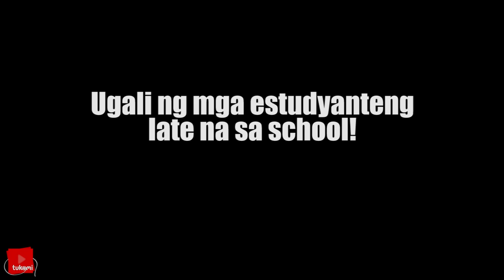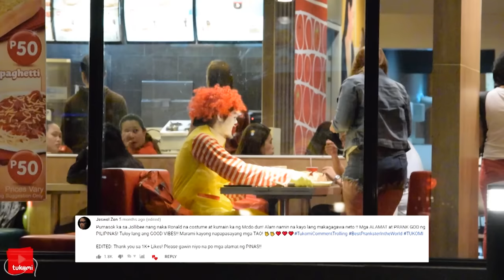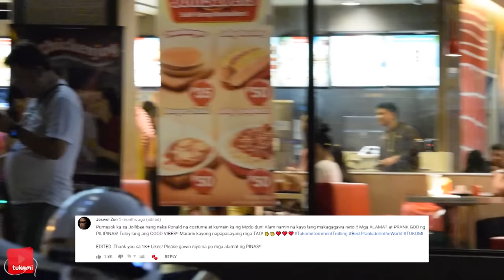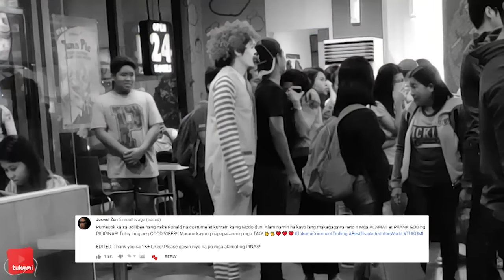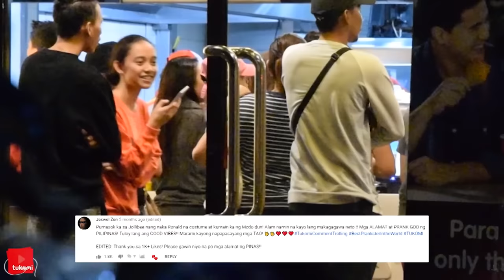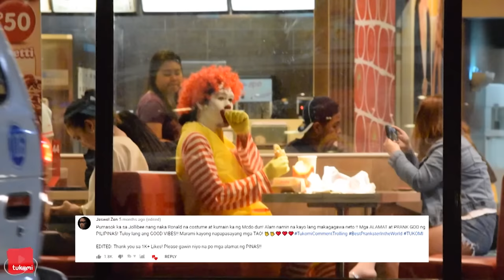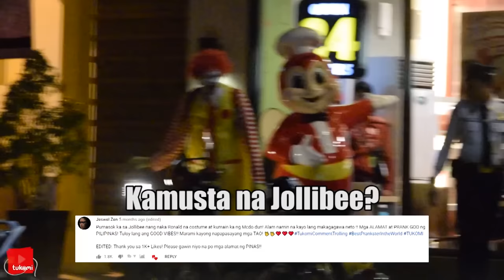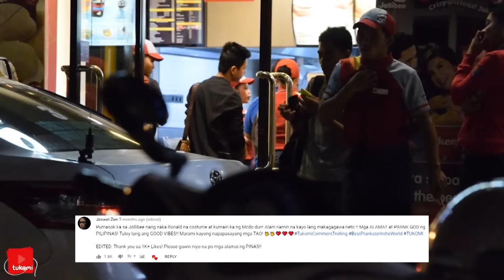"Eating McDonalds Inside Jollibee as Ronald" | Comment Trolling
WARNING: Please don't download this video and re-upload to your own channel, account or Facebook page.

Here's another episode of comment trolling. :P We hoped you enjoyed this week’s episode! Remember to comment your lines down below with a hashtag TukomiCommentTrolling Any suggestions you wanna see us do in next episode of comment trolling!!

Music We Used:
Taksil - Imelda Papin
Ikaw Na Nga - Daryl Ong
Sundalong Way Itlog - Petrus Alaba
Bahala Na - James Reid & Nadine Lustre